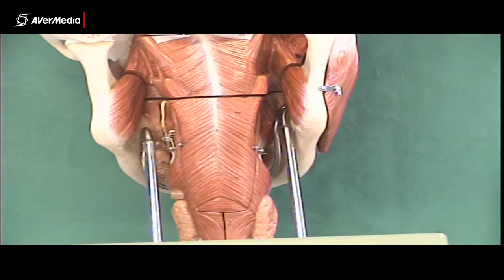Pharyngeal Constrictor Muscles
A quick look at the pharyngeal constrictor muscles on a plastic model.